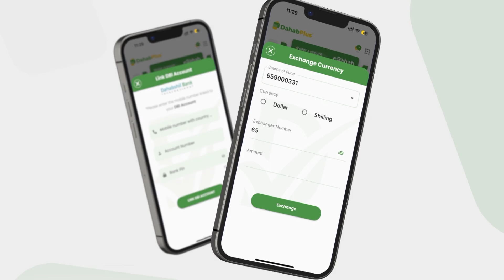“Soomaaliya wax Hawiye iyo Raxweyn la yiraahdo kama jiraan ee aragti Amxaaro ayaa la isku hayaa,Yaan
“Soomaaliya wax Hawiye iyo Raxweyn la yiraahdo kama jiraan ee aragti Amxaaro ayaa la isku hayaa,Yaan loo kala fasirin Raxweyn iyo Hawiye”

Gudoomiyaha Golaha Badbaado Bulsho